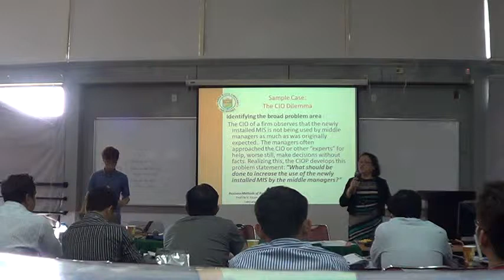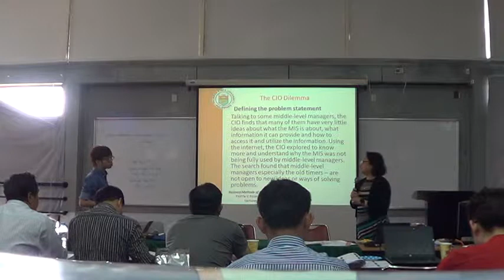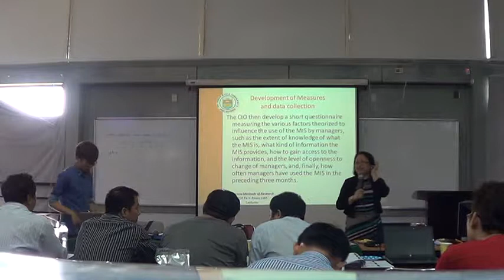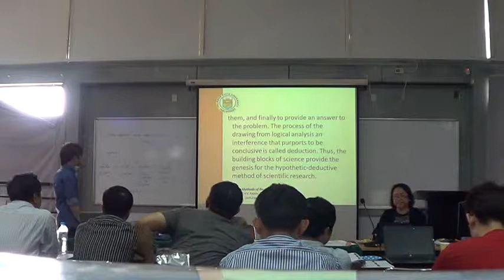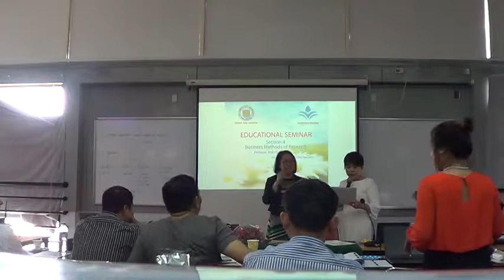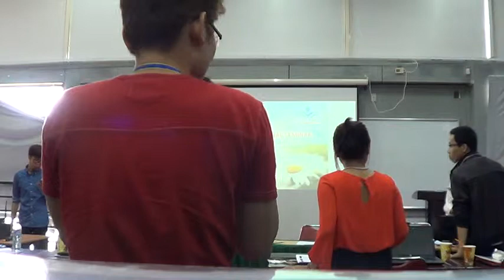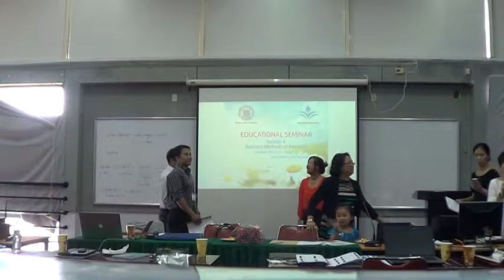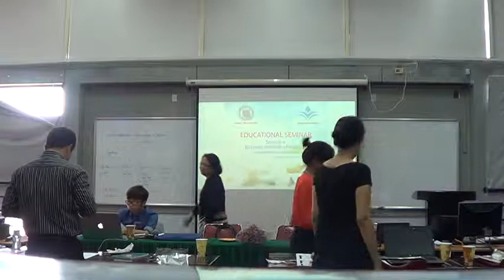14 03 2015 6